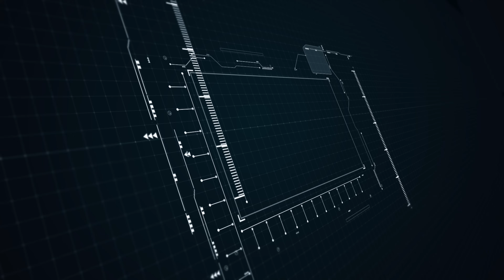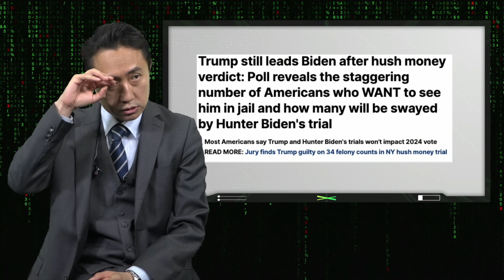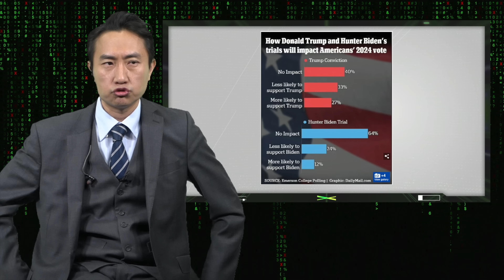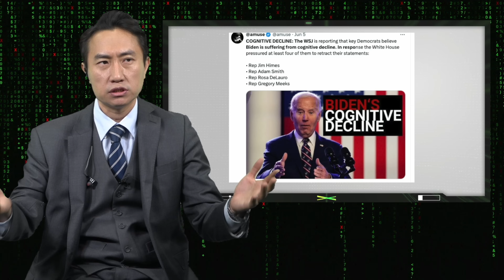바이든 인지력 논란 악화... 대선후보 교체설 다시 모락 | Wonspiracy: 원모론 e72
'원모론'은 주류언론에서 보도하지 않는 음모론/음모팩트와 미국 정가 얘기를 면밀하게 분석해 드립니다.

 방송시간: 매일 정오 (PST)